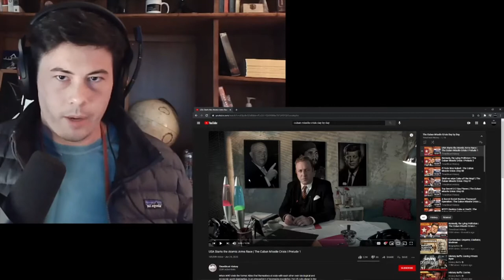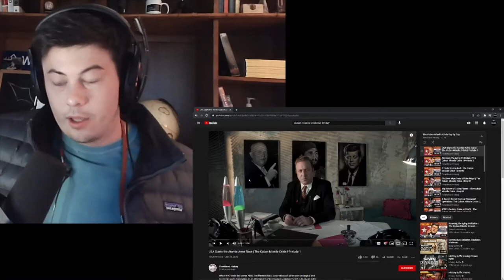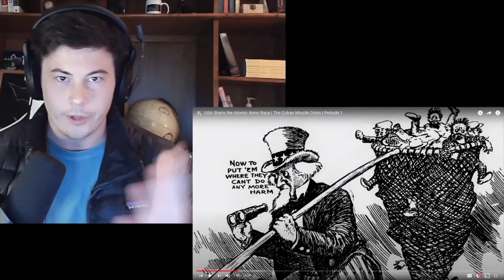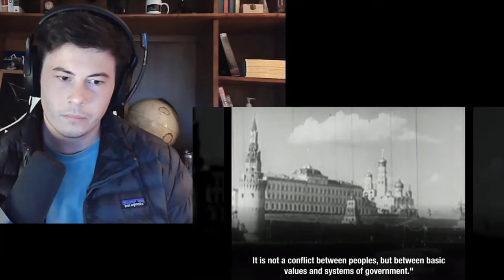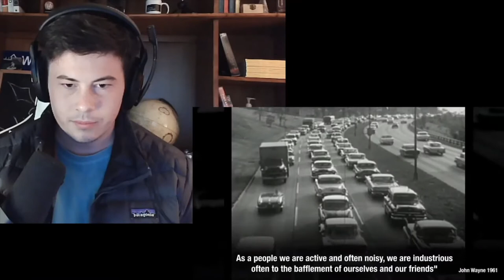American Reacts TimeGhost History Reaction - The Cuban Missile Crisis Part (1)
TimeGhost History Reaction!